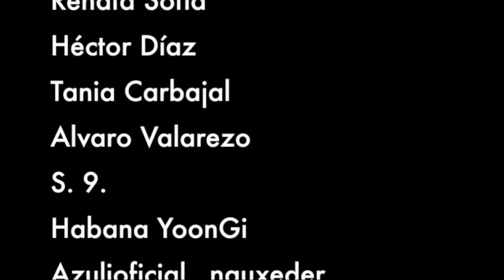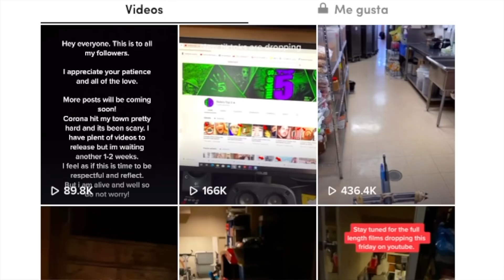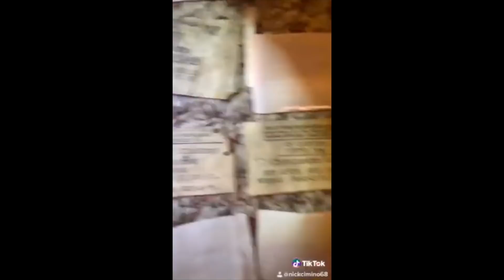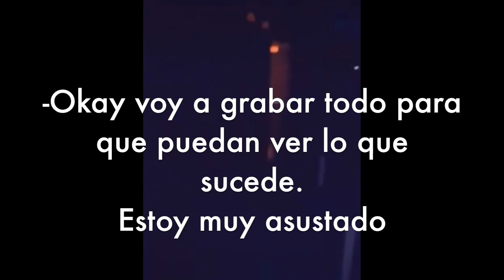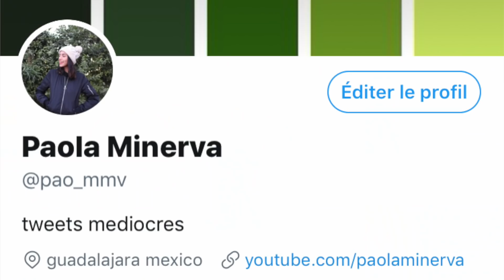El Caso Paranormal De Nick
La historia paranormal de Nickcimiento68